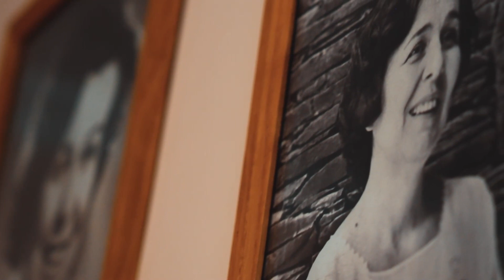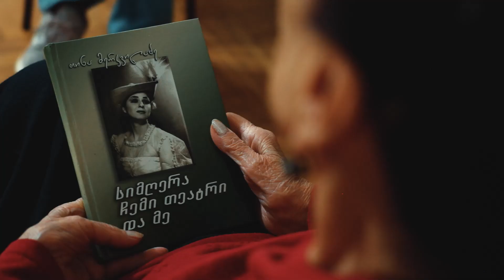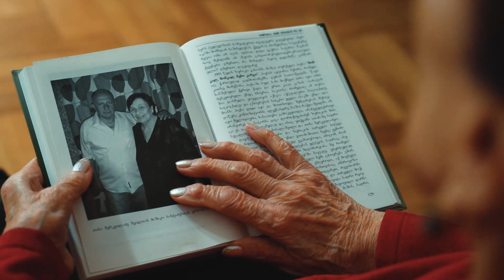მსახიობი: თინა მერკვილაძე